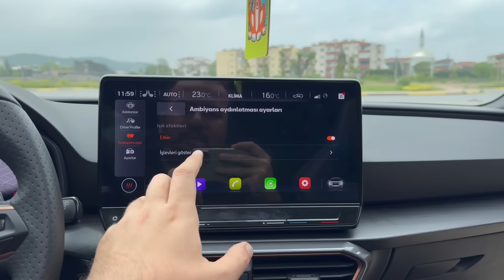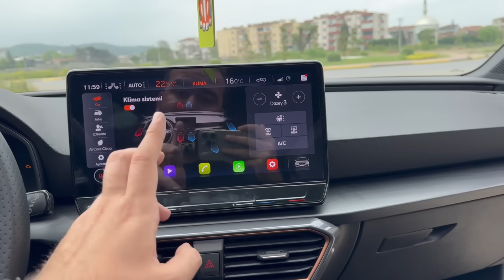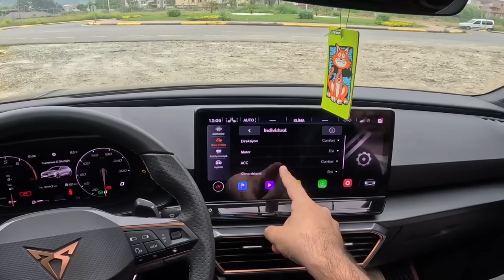2024 CUPRA LEON 1.5 ETSI 150HP DSG | YOLDA LİP KIRILDI | VAG GRUBU İÇİN ÇOK SERT